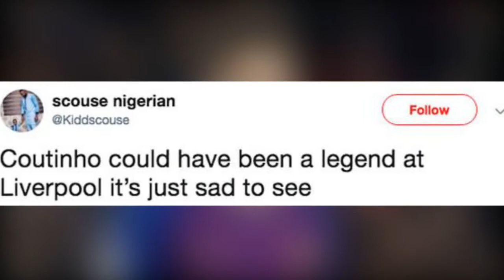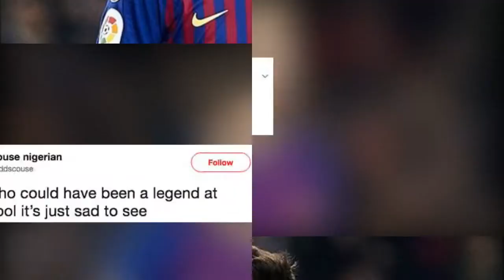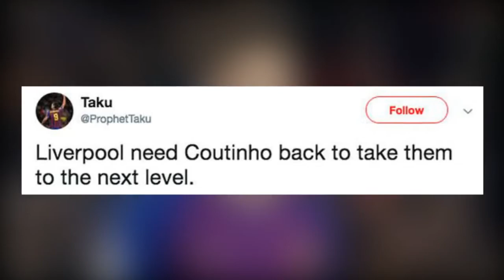‘Liverpool need Coutinho back’ Reds fans react as Barcelona DROP star midfielder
‘Liverpool need Coutinho back’ - Reds fans react as Barcelona DROP star midfielder. That’s the opinion of Reds fans on Twitter who reacted to the Brazil midfielder being dropped by Barcelona for their last 16 Champions League clash with Lyon.

Coutinho left Anfield for the Nou Camp in January 2018 for £142million.

LYON V BARCELONA LIVE SCORE UPDATES

But it hasn’t gone to plan for the 26-year-old who has seen the likes of Ousmane Dembele more ahead of him in the pecking order.

And Coutinho had to make do with a place on the bench tonight in the first leg of the last 16 clash with Lyon.

Fans took to social media to have their say and believe the Brazilian made a mistake in leaving Anfield.

One said: “Coutinho could have been a legend at Liverpool it’s just sad to see.”

Another added: “Coutinho flushed his career down the drain so sadly.”

A third said: “Coutinho is on the bench... Dude should just have stayed at Liverpool where he was best player.”

“Liverpool need Coutinho back to take them to the next level,” a fourth exclaimed.

Coutinho will hope to play a big part from the bench as Barcelona look to go deep into the Champions League this season.

But if his playing time does not improve he could look for a Nou Camp exit in the summer.

Manchester United have been linked with the former Liverpool man in a transfer which would rock English football.

Lyon: Lopes, Dubois, Marcelo, Denayer, Mendy, Traore, Ndombele, Aouar, Terrier, Depay, Dembele.

Subs: Gorgelin, Marcal, Tete, Cheikh, Solet, Cornet, Tousart.

Barcelona: ter Stegen, Nelson Semedo, Pique, Lenglet, Jordi Alba, Sergi Roberto, Sergio Busquets, Rakitic, Messi, Suarez, Dembele.

Subs: Pena, Coutinho, Malcom, Murillo, Vidal, Umtiti, Alena.

Referee: Cuneyt Cakir (Turkey)